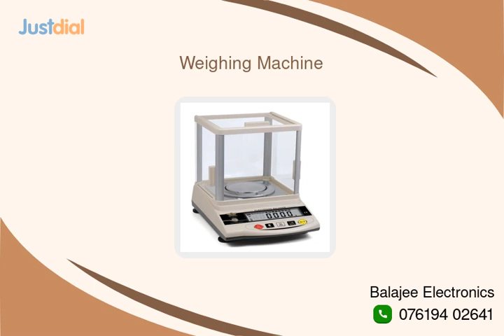Short overview of Balajee Electronics, Delhi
Get a quick overview of Balajee Electronics, a leading provider of Industrial Weight Machine,Measuring Scale,Weighbridge,Weighing Machine in Delhi.

Discover how they can help your business thrive. on Just Dial for more information !